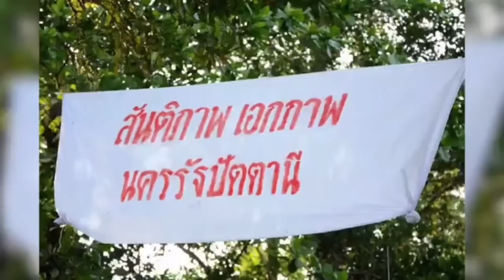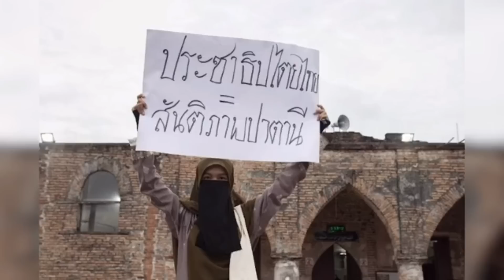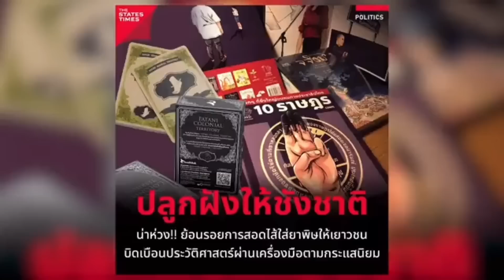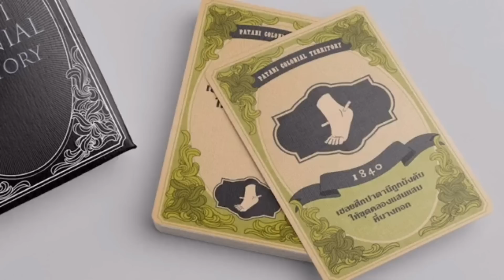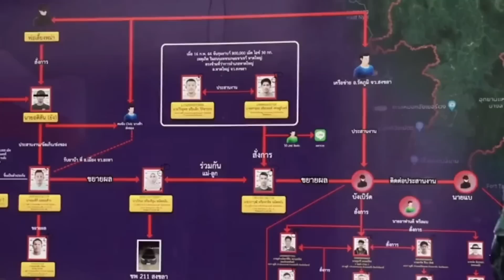11313 จะยกเลิกทำไม? ! จากปากรองแม่ทัพ กฎหมายพิเศษจังหวัดชายแดนภาคใต้"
Line  : vihok001